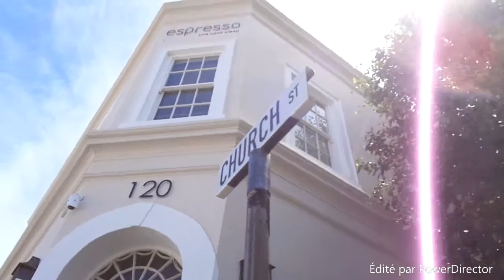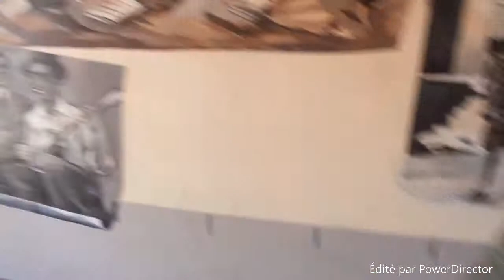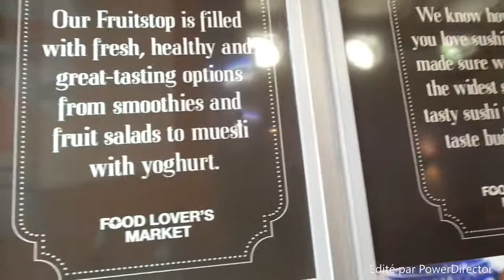Vlog Cape Town #1: cultural tour, Bo-kaap, V&A Waterfront, craft market, Food Lovers Market